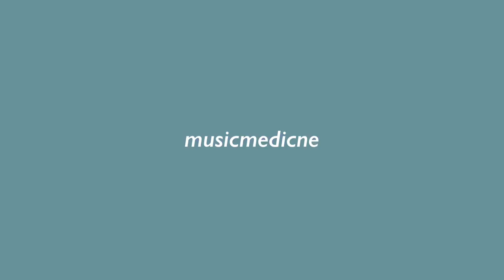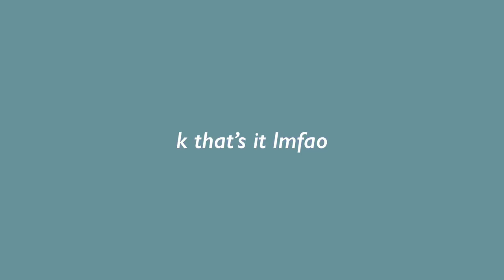every gunter glieben glauchen globen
yes, i was bored. yes, the only solution was to make a def leppard's rock of ages intro compilation. the first half (w the original to start us off) is joe/rick saying it live, the second half is rick lip-syncing it. enjoy lol (obviously, this isn't EVERY single one but i did my best mmk?)